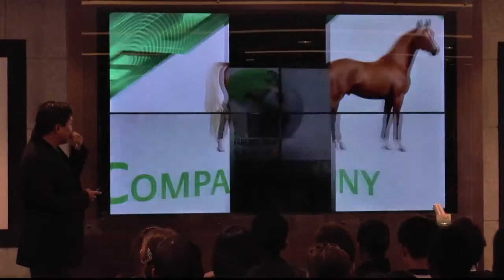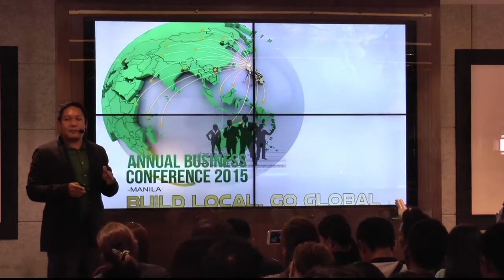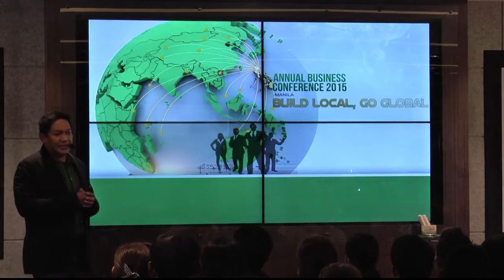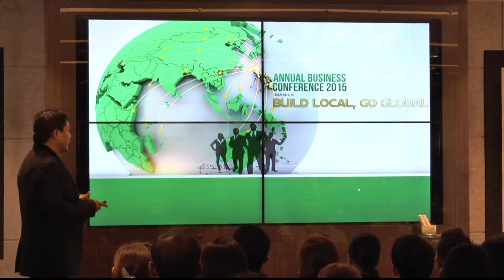CEO updates for June 2015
CEO updates for June 2015.sante bArley home office.+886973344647 viber/Line.marizalvizoednilan.